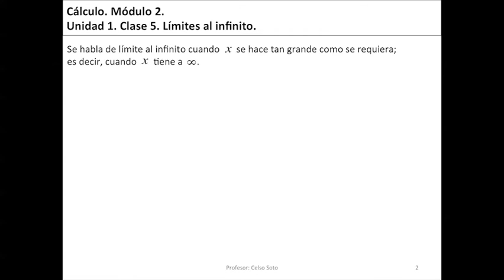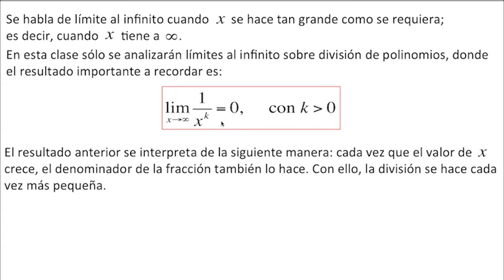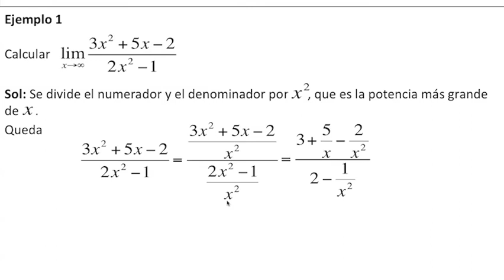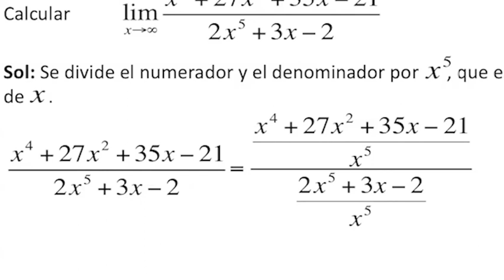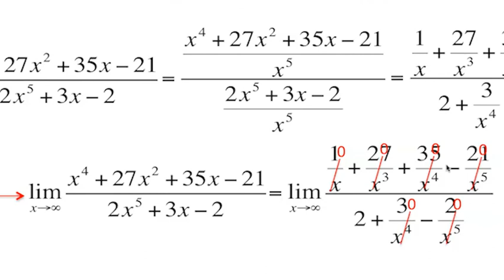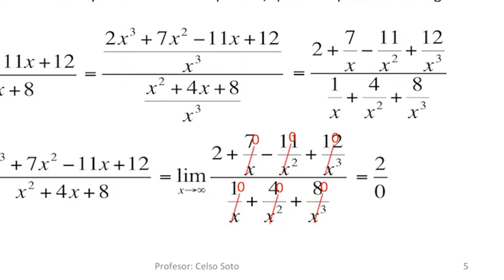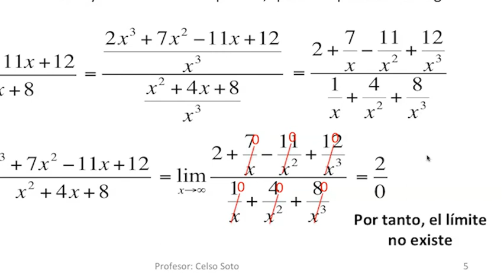M2 U1 C5 ALTA